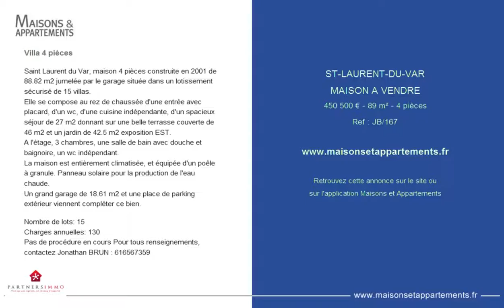ST-LAURENT-DU-VAR - MAISON A VENDRE - 450 500 € - 89 m² - 4 pièces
Référence : JB/167

Villa 4 pièces
Saint Laurent du Var, maison 4 pièces construite en 2002 de 88.82 m2 jumelée par le garage située dans un lotissement sécurisé de 15 villas.
Elle se compose au rez de chaussée d'une entrée avec placard, d'un wc, d'une cuisine indépendante, d'un spacieux séjour de 27 m2 donnant sur une belle terrasse couverte de 46 m2 et un jardin de 42.5 m2 exposition EST.
A l'étage, 3 chambres, une salle de bain avec douche et baignoire, un wc indépendant.
La maison est entièrement climatisée, et équipée d'un poêle à granule. Panneau solaire pour la production de l'eau chaude.
Un grand garage de 18.61 m2 et une place de parking extérieur viennent compléter ce bien.

Charges annuelles: 300 &#128;
Pas de procédure en cours Pour tous renseignements, contactez Jonathan BRUN : 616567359

Cette annonce vous est proposée par l'agence PARTNERS IMMO CAGNES SUR MER